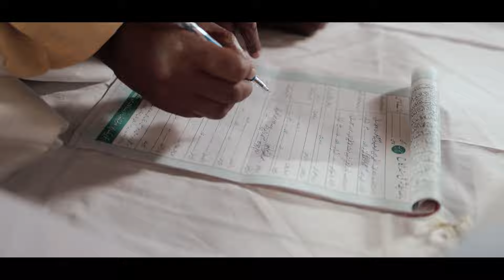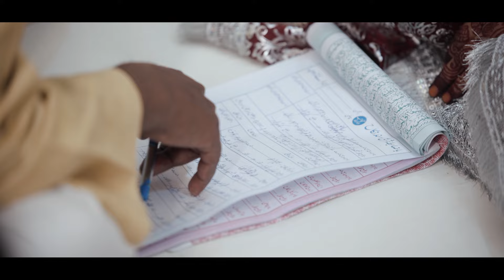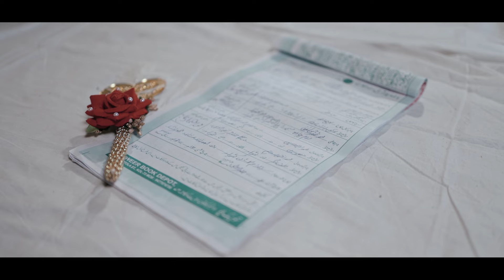Best Nikaah ceremony Sheeba & Rauza Nikah ceremony Cinematic video. 16/11/2023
PAKEEZAHIR VLOGS
Rauza and Sheeba
Rauza Al zahir
pakeeza Tauquir Sheeba
16 November 2023
Nikah ceremony
wedding ceremony
marriage 2023
most awaited wedding
beautiful nikah
Best cinematic video nikah
Cinematic marriage video
Latest song
Latest marriage video
New marriage song
Islamic marriage video
Best nikah